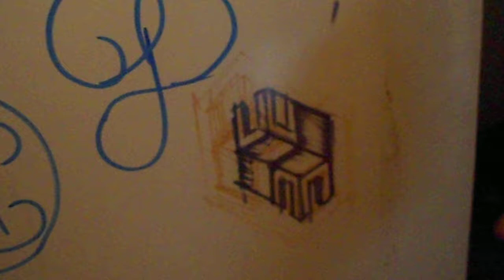Рисование засыхающим маркером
Засыхающие маркеры и фломастеры - это, как не трудно догадаться, такие фломастеры и маркеры, которые уже отслужили свой положенный срок. Но для художника - такой арсенал засохших маркеров - необыкновенно полезный инструмент.
Дизайнер Михаил Головачёв рисует засохшим маркером эскиз логотипа для итальянской мебельной фабрики прямо у себя на шкафу. "В моей студии есть необычный шкаф, который сплошь изрисован всяческими мотивами. Это моя рабочая поверхность. Линия - это мысль, как мы помним, и чтобы она быстрее бежала, точнее, чтобы моя линия успевала за моими мыслями, я рисую фломастерами на гладкой поверхности. Затем наношу штрихи засыхающим маркером". Многие великие архитекторы, (например знаменитый Френк Гери, это один из моих любимых архитекторов), рисовали именно на гладкой поверхности. Это не случайно. Для дизайнера логотипов, или шрифтового дизайнера, или художника-графика это такой же рабочий приём.